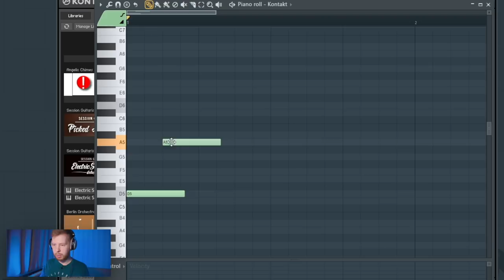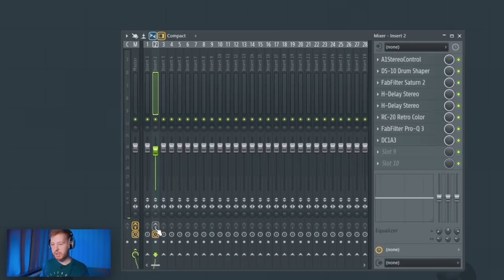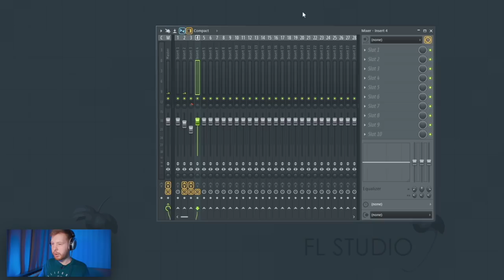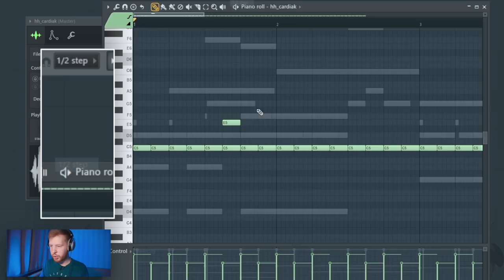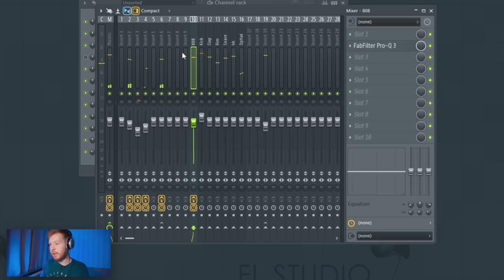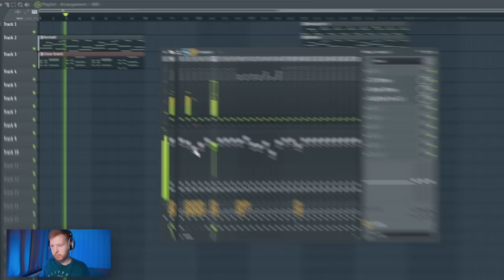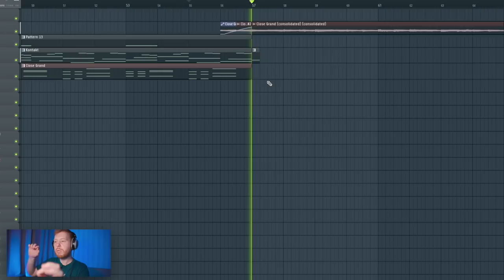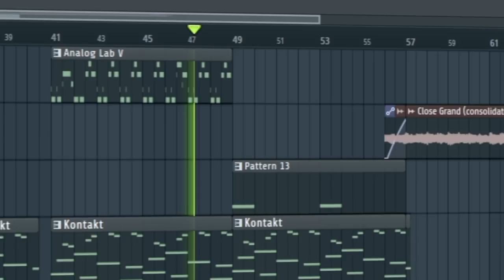ПИШЕМ БИТ PHARAOH ЭМИ В FL STUDIO 20 - БИТМЕЙКИНГ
В этом битмейкинг видео по FL Studio 20 мы с нуля напишем бит из трека PHARAOH ЭМИ
Разберем звучание главной супер атмосферной гитары, которая задает все депрессивно-вайбовое настроение трека, разберем звучание 808 баса и плотного качающего бита. Напишем мелодию на свистульке и частично повторим структуру самого трека Фары.
Я постарался воссоздать именно настроение ЭМИ у себя в ФЛ СТУДИО, тк это наверное самая важная часть этого трека PHARAOH. Ну и гатарная партия тут конечно супер крутая, при том что она довольно простая.
ZIP FLP прект PHARAOH ЭМИ для FL Studio 20.8 я выложу как только это видео наберет 3333 лайка

Обязательно посмотри и другие мои битмейкинг видео по FL Studio 20 и видеоуроки по FL Studio на моем канале Школа Битмейкинга

Таймкоды:
0:00 - Начало
0:10 - Гитара
0:56 - Нормальные обработки
1:54 - Сомнительные обработки
2:52 - ДО и ПОСЛЕ
2:59 - Второй инструмент
3:38 - Какая песня самая крутая на альбоме
3:55 - Свистулька
5:06 - Обработ-очка
5:37 - 808 бас
6:05 - Где скачать проект
6:39 - Ударочки
7:56 - Кик
8:07 - Обработки ударных
9:44 - Хотите более детальный разбор?
10:10 - Структура
11:12 - Парт с халфтаймом
11:44 - Какой-то FX
12:24 - Финальный буст на клиппере
12:40 - Заключение
13:07 - Готовый бит